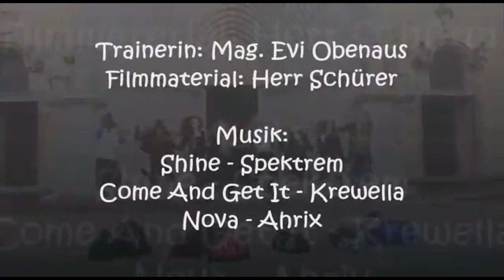HAK Waidhofen/Ybbs Vizelandesmeistertitel U17 Damen-Volleyball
Das Freifach Volleyball ist sehr beliebt bei den jungen Damen und Trainerin Mag. Eva Obenaus ist sehr zufrieden mit Einsatz und Engagement. Schließlich schlägt sich das auch auch in Leistung nieder.